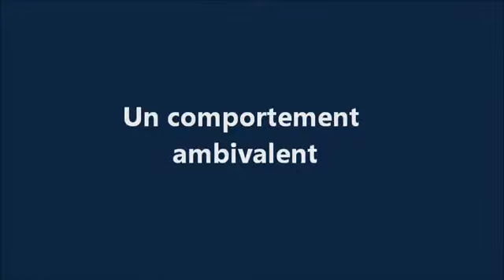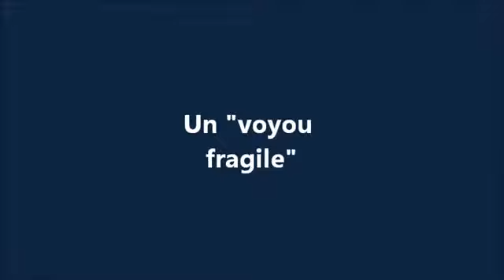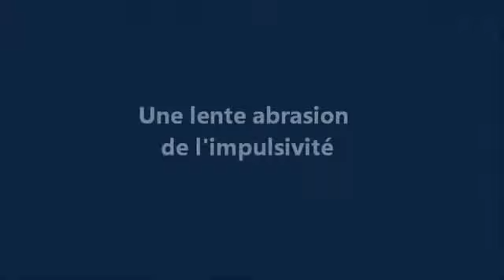Entretien avec le Dr Francis Boquel, expert psychiatre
Dans le cadre du dossier criminel présenté dans le film Verdict "Un crime dans les Vosges", le docteur Francis Boquel a procédé à l'expertise d'Olivier Benoît, soupçonné d'être l'assassin de Robert Pichon dont il s'est débarrassé du corps en le brûlant.